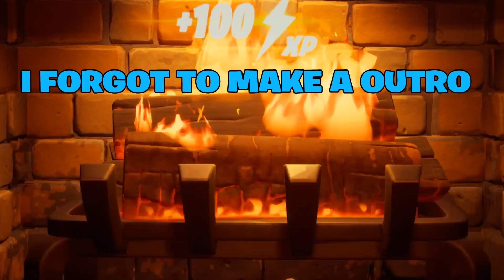Day 2/14 of Christmas in FORTNITE !!!!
HOLIDAY ! CHRISTMAS ! PrEsEnTs!